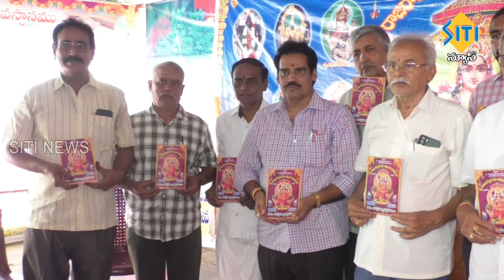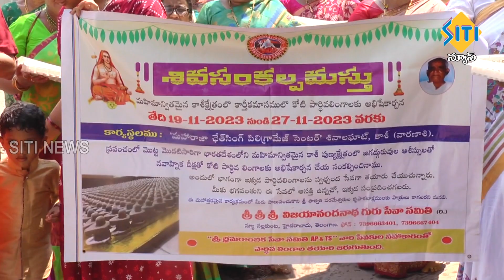TENALI SITI NEWS - 8/10/2023 - 10 PM PART - 2